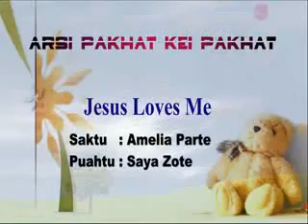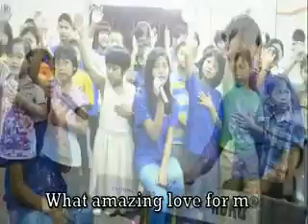JESUS LOVE ME (Sunday School Song)